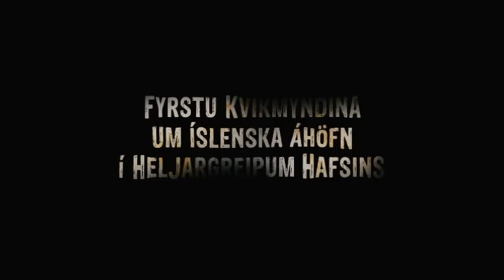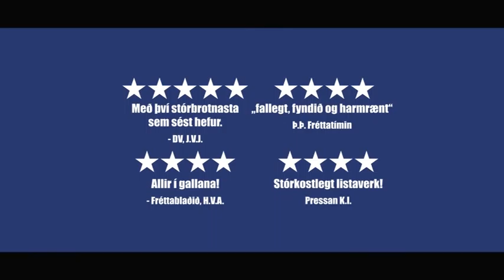Brim 68 sec TV spot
A TV spot for the feature film Brim.